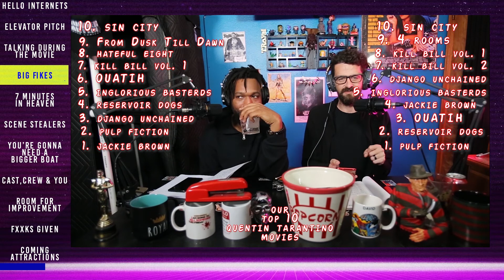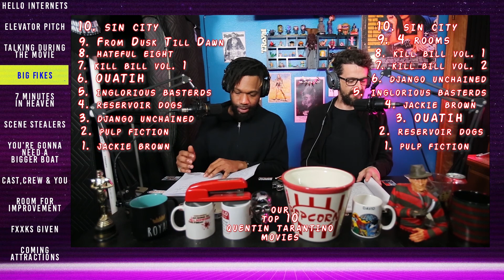Our Top 10 Quentin Tarantino Movies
Mr. Royal and Durden list off their top ten Quentin Tarantino films and compare their rankings.

Highlights EVERY TUESDAY.